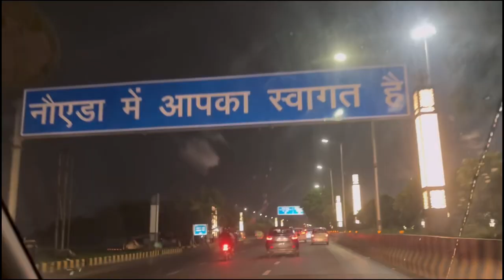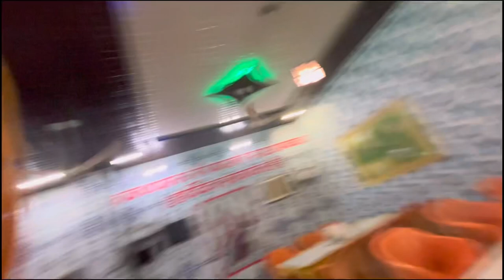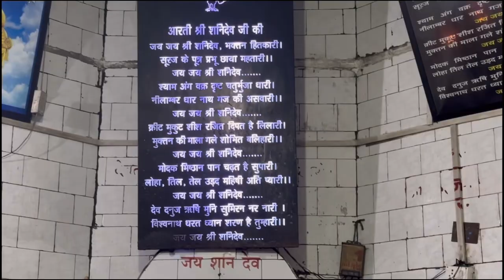Siri Sani Dev mandir Kokilavan ￼￼Kyon Aate hain Log Yahan Darshan karne ￼